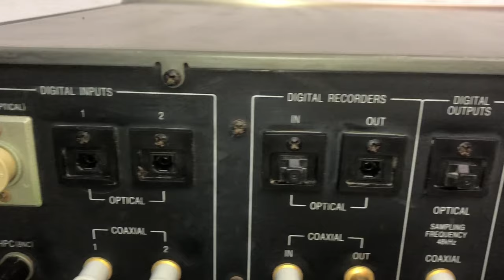□ Accuphase アキュフェーズ CDプレーヤー DP-75 リモコン付き CDデッキ 音響機器 オーディオ機器 音出し確認済み 動画あり □24022201